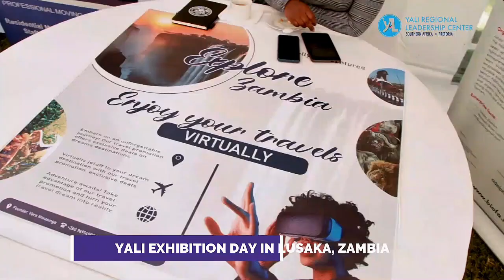YALI RLC SA - Alumni Chapter of Zambia Exhibition Day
Alumni Chapter of Zambia Exhibition Day - 18 May 2024